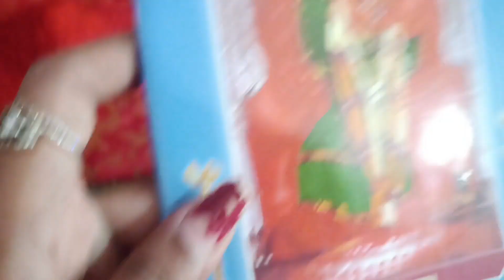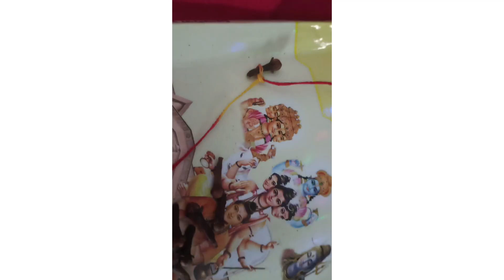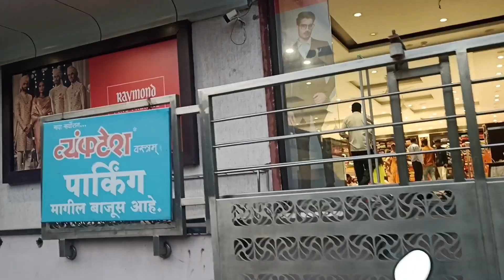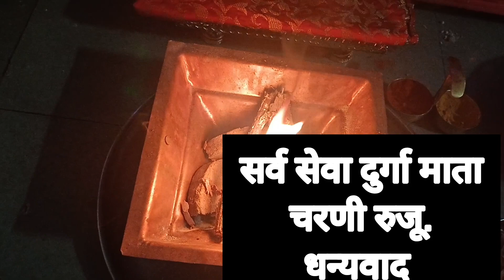मी केलेली अष्टमी नवमीची सेवा.. सांगलीतील स्वामी समर्थ केंद्र.. अष्टमी कुलदेवीची ओटी. vlog.